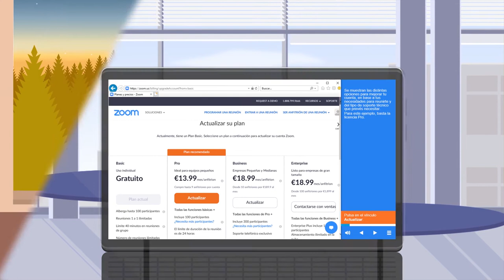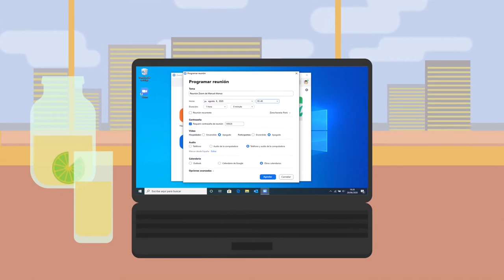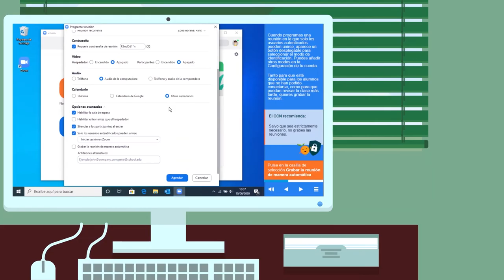Curso de Zoom - Buenas prácticas y uso seguro en el ámbito empresarial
tts tiene el placer de presentarte el nuevo curso de buenas prácticas de Zoom en el ámbito empresarial, que sigue los consejos del Centro Criptológico Nacional.

Haz que tus videoconferencias sean más seguras de la mano de tts, gracias a un curso ameno en el que aprenderás a configurar Zoom y aprovechar al máximo todo lo que puede ofrecerte, desde votaciones a la grabación de las reuniones.

¡Confía en la naranja, confía en tts!